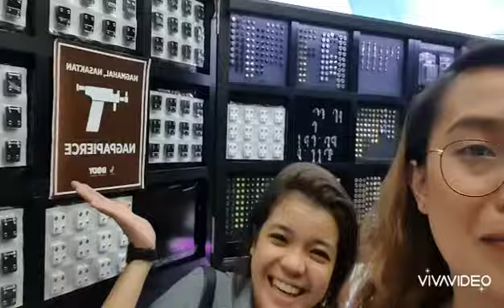Friends for keeps. 💕